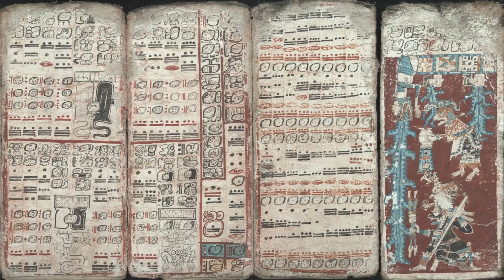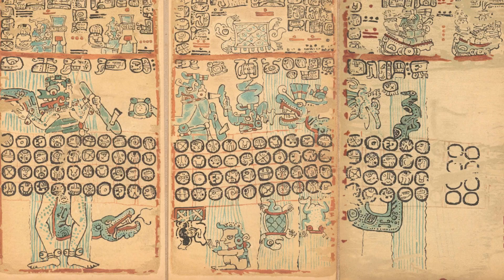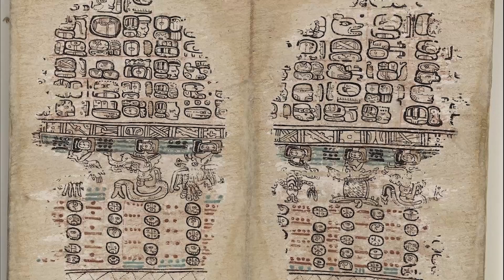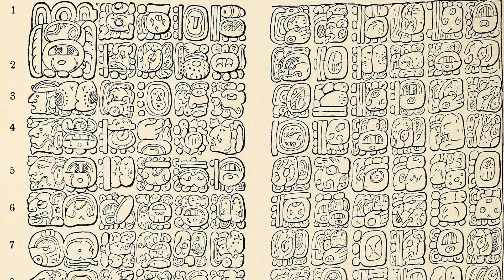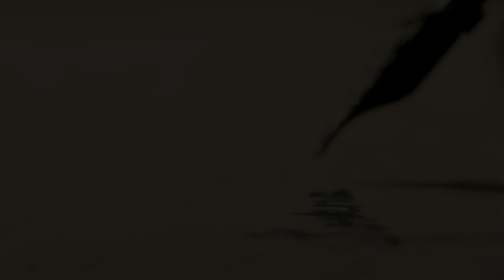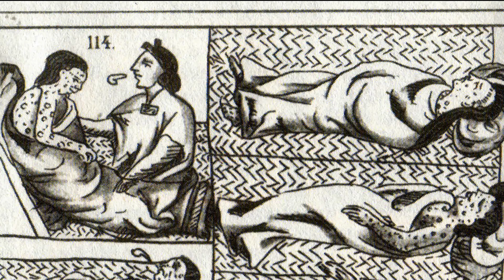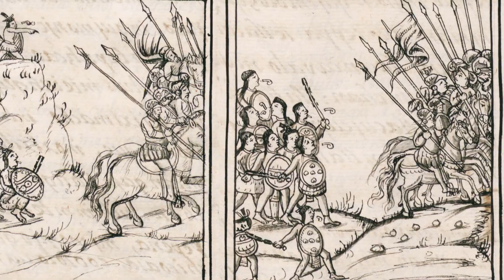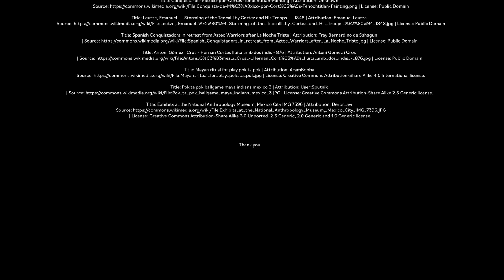How The Maya Civilisation Was Shaped by Nature [Documentary by HistoryTwins]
In this episode, we dive into the Maya world and we learn how this great ancient civilisation rose to greatness thanks to their ability to study and manipulate the elements of Nature, but also, how Nature, in turn, shaped its destiny.

While Fabio will take you to a journey into the Maya culture walking among the rainforest trees of Kew Royal Botanic Gardens in London, Giulio will fly to Yucatán, Mexico to explore places like Chichen Itza, the Wonder of the World, Calakmul, the ancient city of the Snake Lords lost to the jungle, and the Cenotes of the Riviera Maya.

Join us and discover with us the great Maya civilisation!

INTRO
0:00 - Diego de Landa on Maya culture
2:50 - Intro: HistoryTwins
3:18 - The Maya and the elements of nature

SKY
3:50 - Maya's fascination with the sky
5:30 - Chichen Itza's Observatory
7:23 - The Maya calendar
10:11 - Star wars

STONE
11:55 - Maya's use of stone
15:50 - The Maya pyramids: Calakmul
17:20 - Chichen Itza's El Castillo pyramid
19:20 - Sacrificial practices
20:56 - Maya's ball game
22:01 - The myth of the Hero Twins

WATER
23:51 - The Maya's relationship with water
26:01 - Scarcity of water
28:03 - Tikal vs Calakmul: wars of the Classic period
30:17 - The collapse of society
32:11 - A final threat from the sea: the Spanish

ENDING
34:33 - The Maya culture survives today
34:54 - Epilogue: Maya and Nature
36:01 - Credits

- A HistoryTwins Documentary -